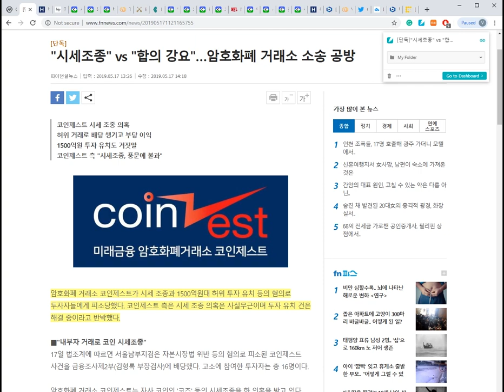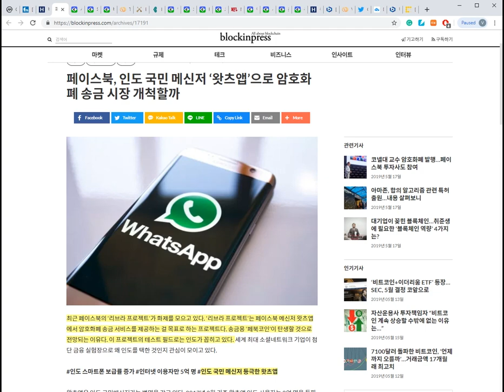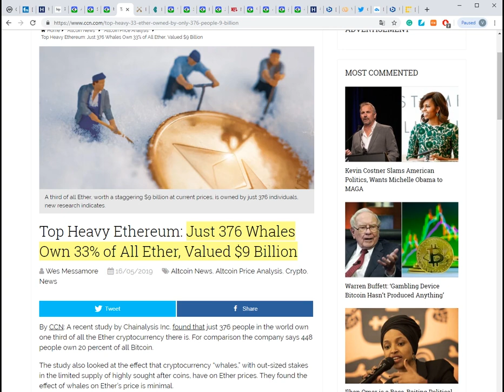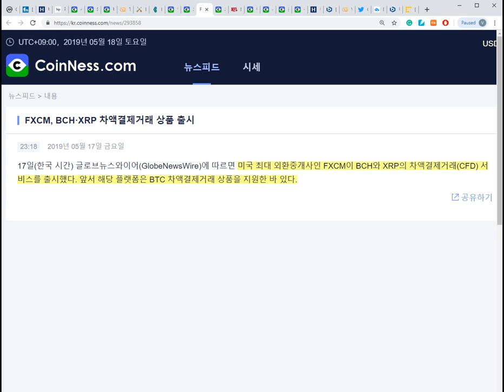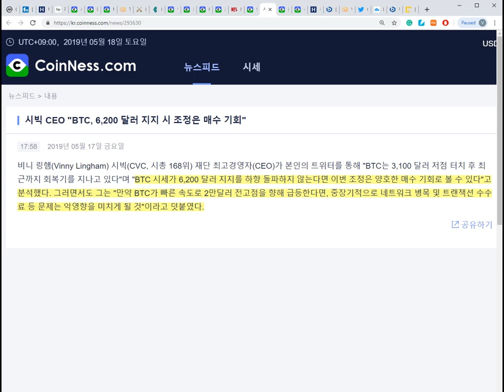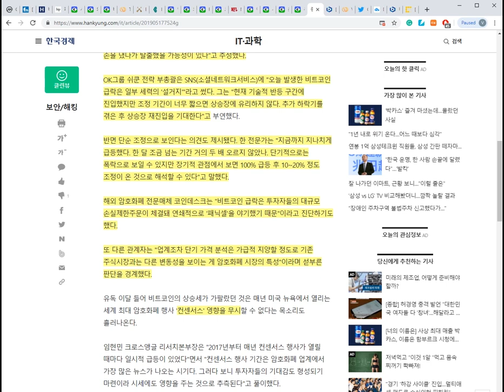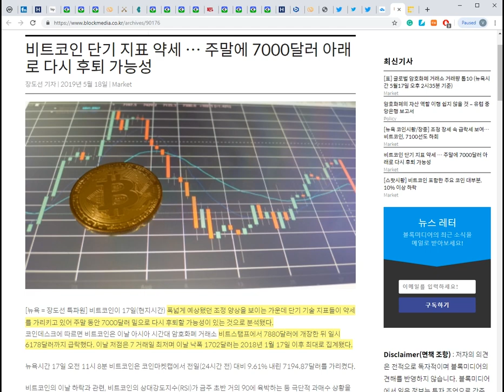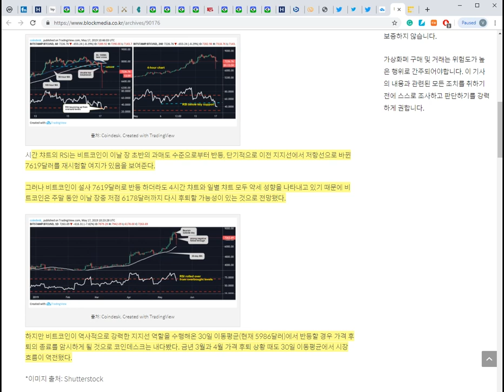5월 18일) 비트코인 하락 건강한 조정 VS 지하실로 소풍간다, 페북 코인 테스트는 인도에서? 등 소식들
주소:  rEb8TK3gBgk5auZkwc6sHnwrGVJH8DuaLh

이더리움: 0x7842de83d904abf062449ef24a0af5abd955d2b5

비트코인: 1LcxLkR3XPz4FcVwc8Q5FGMDHwicyvyvsR

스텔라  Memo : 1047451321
    주소 : GAHK7EEG2WWHVKDNT4CEQFZGKF2LGDSW2IVM4S5DP42RBW3K6BTODB4A